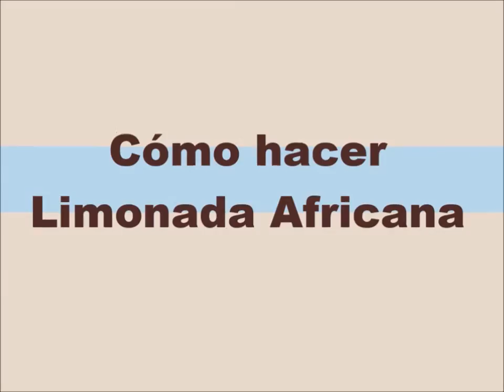COMO HACER LIMONADA AFRICANA○ [African Lemonade]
Aprendamos juntos como preparar limonada africana, con aspecto Capuccino. Espero lo pongan en práctica y lo disfruten.

Estamos planeando iniciar un nuevo proyecto para lo que necesitaremos de toda la ayuda posible, cualquier aporte es bienvenido a nuestra cuenta Paypal